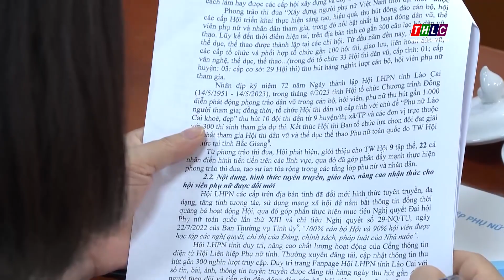Tạo điều kiện để phụ nữ phát triển toàn diện | THLC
Laocaitv.vn - Ngày 6/9, đồng chí Hà Thị Nga, Ủy viên Ban Chấp hành Trung ương Đảng, Chủ tịch Hội LHPN Việt Nam có buổi làm việc với Hội Liên hiệp Phụ nữ tỉnh Lào Cai. Dự buổi làm việc có đồng chí Hoàng Giang, Phó Bí thư Tỉnh ủy Lào Cai.